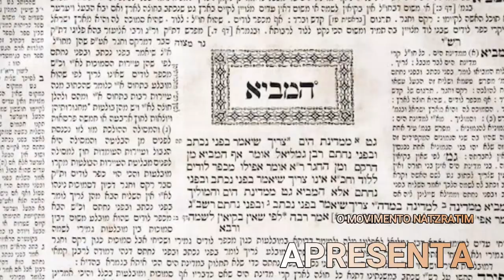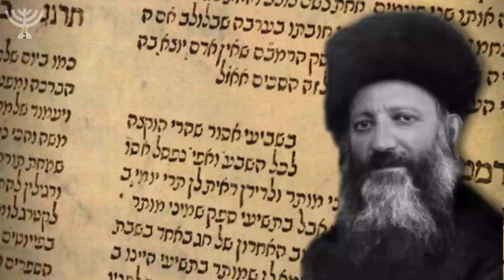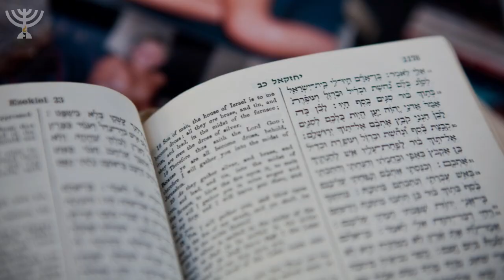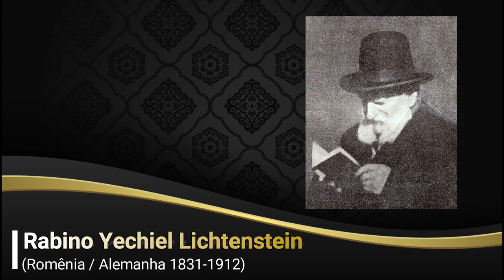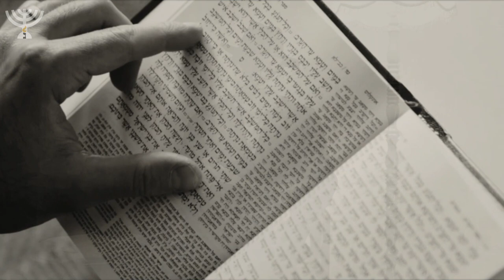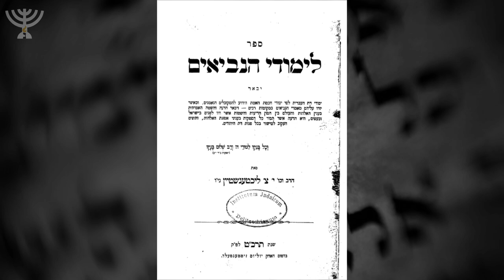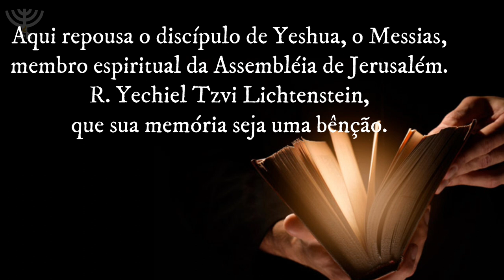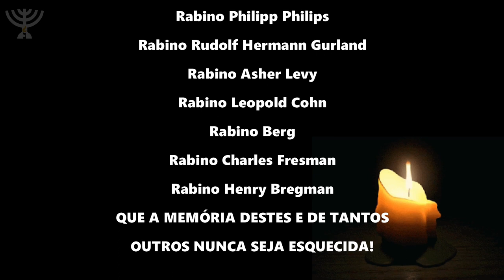RABINOS QUE CRERAM #03 - Chil Slostowski e Yechiel Tzvi Lichtenstein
Esse é o terceiro vídeo da Série "Rabinos que Creram em Yehoshua". Apresento à vocês um pouco da história de mais dois grandes luminares, os rabinos Chil Slostovski (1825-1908) e Yechiel Tzvi Lichtenstein (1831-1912). Dois grandes eruditos ortodoxos que chegaram a Luz do nosso grande Mestre e Mashiach Yehoshua de Naztrat.

CONTEÚDO:
00:00 Apresentação
00:35 Rabino Chil Slostowski
03:19 Rabino Yechiel Tzvi Lichtenstein
07:42 Homenagem aos rabinos que creram
08:51 Conclusão

💸 Doações para compra de novo Equipamento: CHAVE PIX: 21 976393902

SHALOM À TODOS!